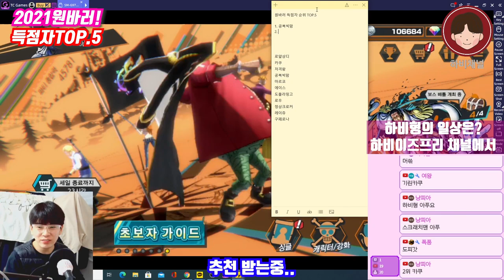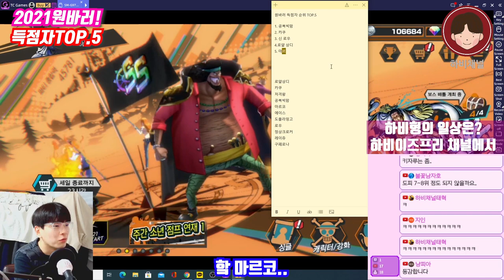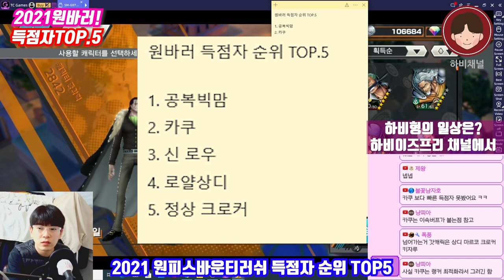누가 깃발을 잘뽑니?! 2021원피스바운티러쉬 득점자 추천순위 TOP.5!! one piece bounty rush(원피스바운티러쉬 OPBR 바운티러쉬)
★ 하비채널 팬카페 링크

최강 깃뽑캐는 누구인가?
2021 원바러 득점자 TOP.5

핸드폰게임추천#핸드폰게임리뷰#폰게임추천#폰게임리뷰#폰게임유튜버#폰게임전략#원피스게임#모바일게임추천#모바일게임#모바일게임리뷰#원피스바운티러쉬리세마라#원피스바운티러쉬샹크스#원피스바운티러쉬검은수염#원피스바운티러쉬뽑기#원피스바운티러쉬레일리#ONEPIECE Bounty Rush#원피스바운티러쉬아오키지#원피스바운티러쉬등급표#원피스바운티러쉬샹크스#원피스바운티러쉬샹크스뽑기#OPBR#원피스바운티러쉬조로